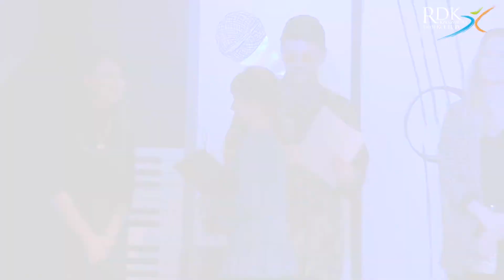Na Skrzydłach Muzyki 2017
Relacja z XIV Podkarpackiego Festiwalu Piosenki Dziecięcej i Młodzieżowej "Na Skrzydłach Muzyki", który odbył się 17 listopada 2017 roku w Rzeszowskim Domu Kultury filia Pobitno. Występy uczestników oceniło i nagrodziło Jury w składzie: Kasia Popowska, Patrycja Zarychta i Arek Kłusowski.